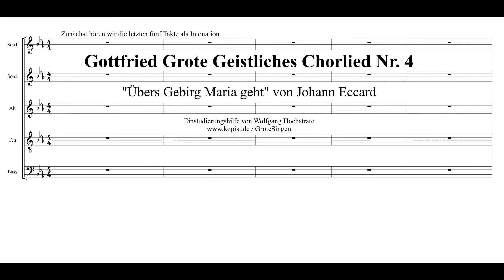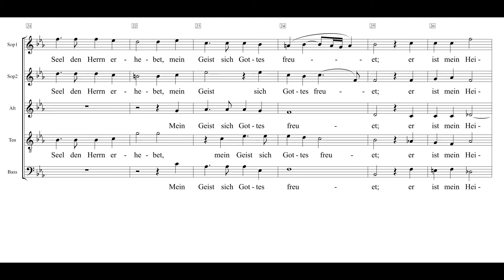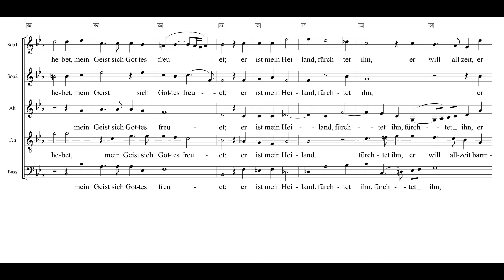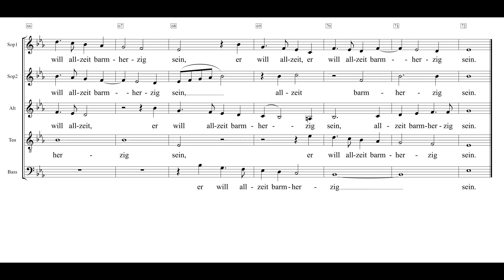Übers Gebirg Maria geht Johann Eccard nach Grote004 Einstudierung Sopran 2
Im September 2019 habe ich dieses Stück schon einmal produziert und es wurde auch gut angenommen. den Ordner „Grote Singen“ eröffnet habe, wollte ich auch „Übers Gebirg Maria geht“ neu produzieren, und zwar mit größerer Schrift und etwas anderen Klängen. Die ältere Fassung ist aber weiterhin im Ordner „DezemberChormusik“ aufzurufen.